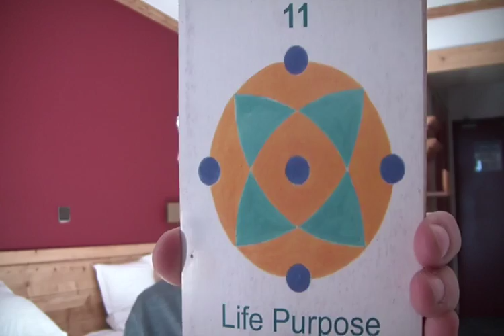Les Arcs - Day 5 - Thoughts on the Elementals and the Dragons + Oracle and Song